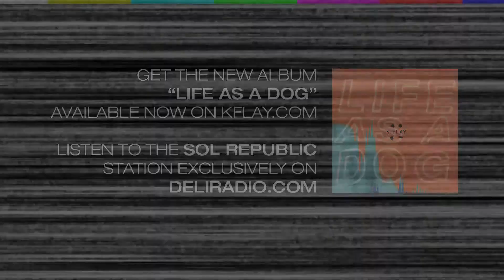K.Flay "Make Me Fade" Live At The Brick & Mortar (Explicit) Transmissions-LIVE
[ TRANSMISSIONS-LIVE ]
SOL Republic & DeliRadio Presents: K.Flay "Make Me Fade" Live At The Brick & Mortar Music Hall (Explicit)

On November 6th at The Brick & Mortar Music Hall in San Francisco,  K.Flay played to a packed house presented by DeliRadio & SOL Republic.

Transmissions-LIVE, a live music and interview show based in the San Francisco Bay Area.

Andy Westhoff
Content with Black Magic Design